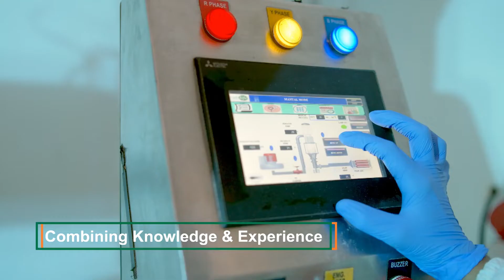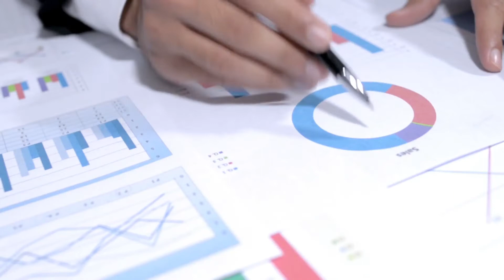Pinnacle Life Science | Research & Development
Having established a firm foot in diverse pharma marketing services from solid dosages to API formulation, Pinnacle Life Science continues to bridge the diagnostic gap through experts and their exploration. In our quest to develop affordable and reliable formulations for the collective well being, have a look at behind the scenes in our R&D Departments.